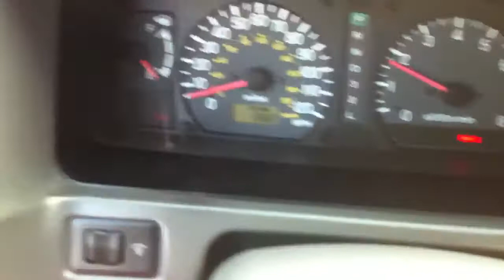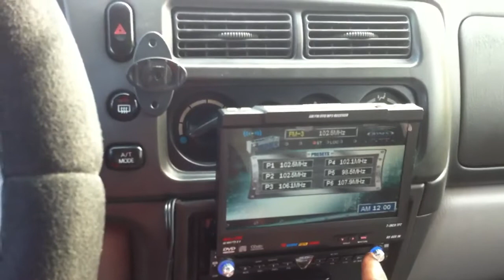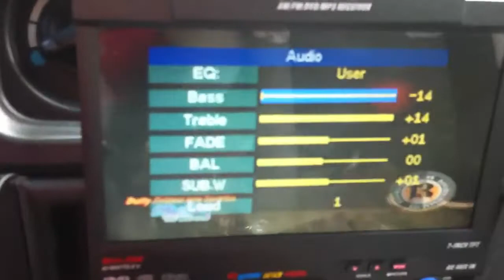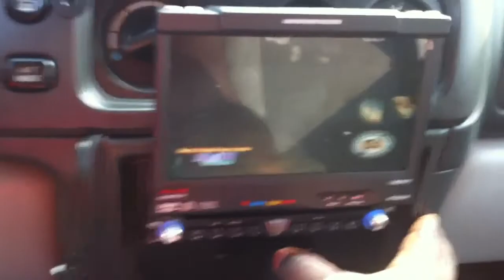Previewing Dutty fridaze in my Montero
Relaxing outside in ma truck.